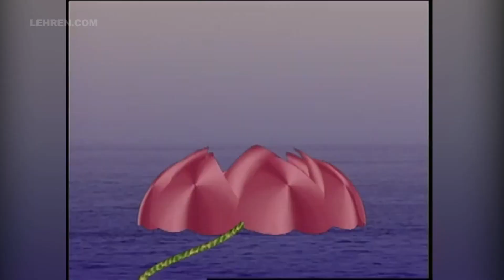Dheeraj Kumar talks about creating music for the show Om Namah Shivay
Director Dheeraj Kumar talks about his experience while creating the epic show Om Namah Shivay.